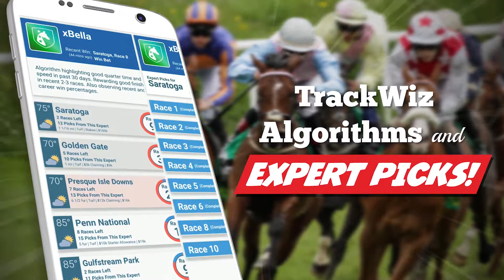TrackWiz - Horse Racing Picks Made Easy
The Horse Racing App you've been searching for is here! Horse Racing picks made easy. Always up-to-date and works for all tracks nationwide.

Easily understand what's going on at the track. Is this a good horse? Does it pair well with the jockey? Does it pair well with the trainer? What’s its history? Does it typically perform well at this track?

Horse Racing + Technology = Fun Again!

Supporting Tracks Nationwide: Del Mar Thoroughbred Club, Churchill Downs, Belmont Park, Santa Anita Park, Arlington Park, Saratoga Race Course, Keeneland, Oaklawn racing and more!

TrackWiz Ratings + Expert Analysis + Algorithms = Winning Trifecta!

First 2 races are always FREE!